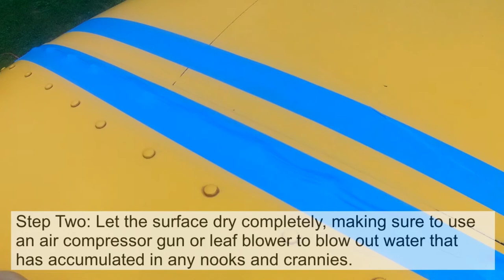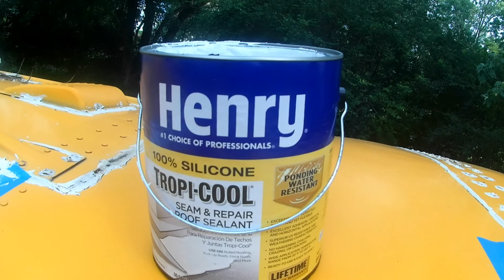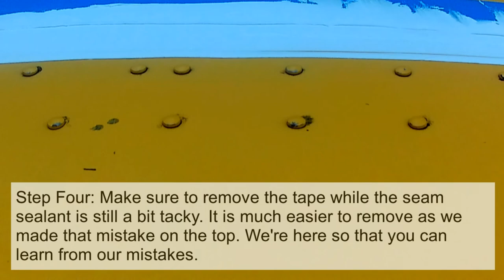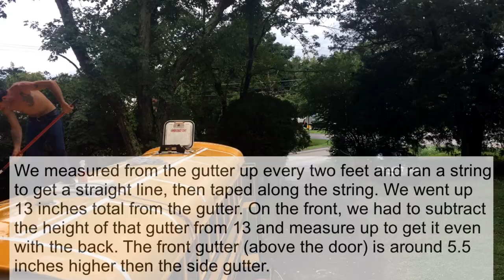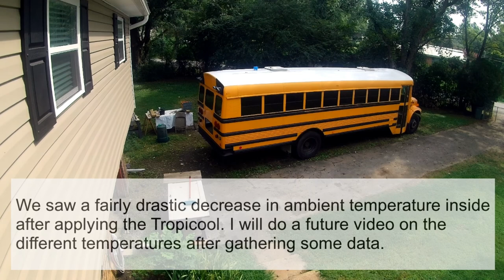SKOOLIE BUILD | HENRY TROPI-COOL | ENERGY SAVE | ROOF COATING | Skoolie conversion into a TINY HOME!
WHO IS THE C&S PROJECT??
Hi there, we are Chris and Stephanie from the beautiful southeast TN area! Thank you so much for joining us on our journey. Oddly enough, we happened upon “skoolie life” after searching around for information on “van life” because Stephanie thought her dad was crazy for wanting to sell his house and build out a van to live in. Now, in an effort to get closer to family, get debt free, establish a much better future for ourselves - we’ve joined the crazy club too LOL!!!

We invite you to Follow along by subscribing to our channel, clicking the bell 🔔 to get notified each time we upload a video 🎥 , and follow us on our other social platforms listed below. We have so many plans up our sleeves and hope to share them you along the way. We appreciate each and every one of you and look forward to traveling around the country, being with family more often, and meeting as many of you out there as possible. Many blessings to you all! 😊
Chris + Stephanie ☀️

*** MAXXAIR 0007500K MaxxFan Smoke Grey
*** RivNut Tool
*** Ryobi Drills
*** Ryobi Batteries
*** Ryobi multi-tool
*** GoPro Hero 10 Action Camera Kit
*** Heavy Duty Air Hydraulic Riveter-Professional Riveting Gun
*** Raptor Liner Black
*** Raptor Tintable
*** Shade Pro RV Vinyl Awning Replacement Fabric - Solid Black
*** O'skool 37inch Flexible Curve Template Woodworking Tool
*** Butyl Tape
*** Tropi-Cool roof coating
*** Seam sealant

Logo by: Created by LogoDesign.net